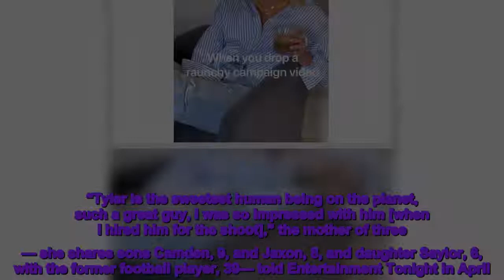Kristin Cavallari Jokes About ‘Raunchy’ Uncommon James Wedding Themed Campaign With Tyler Cameron